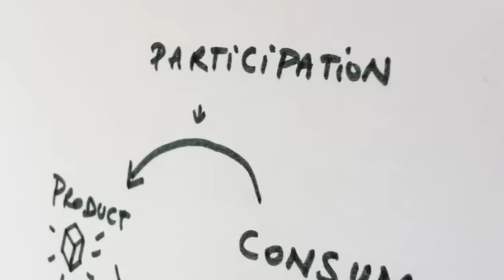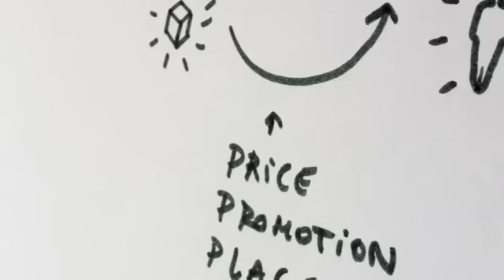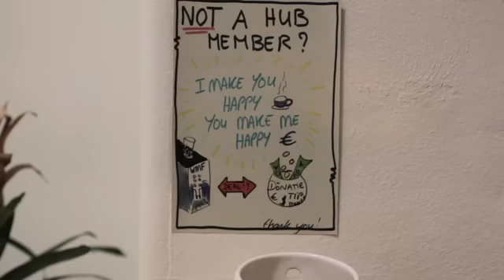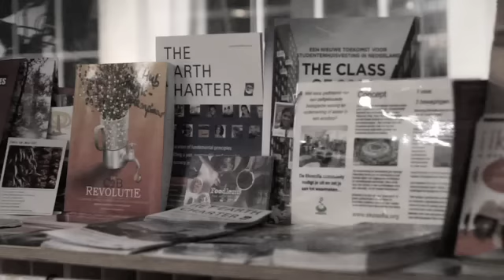TEDxAmsterdam Human Nature Forecast: The C2B Revolution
Exploring this year's Human Nature theme, we ask thought leaders about their vision of the future. What does human nature mean both personally and professionally? In the eighth episode of our Human Nature Forecast series Robert van Meer and Tim Meuleman share their thoughts about the role of 'human nature' in crowdsourcing.

Produced by Tim Jansen (interview) & Claudio Encina / manoverboord.eu (camera)